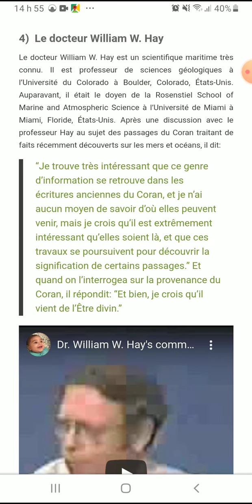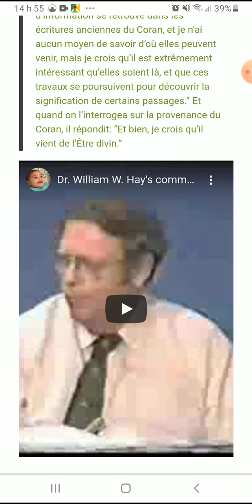Miracle du coran DR William.